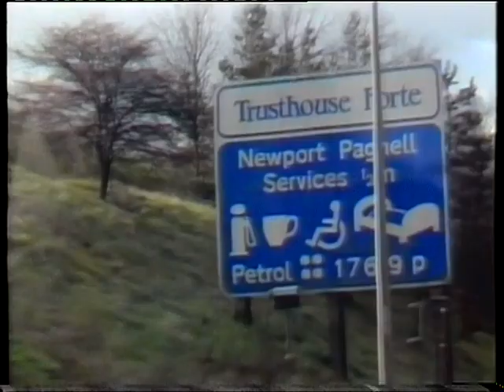Ruby Wax 'Wax on Wheels' Crazy Chat Show with White Witches & Ballroom Dancers!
Ruby Wax from Channel 4's 'Late License' strand with Rhona Cameron & Mark Lamar, you can see them at the end - 1989.

No one's made a show like this before or since, so sit back, relax, and be prepared for the one & only Rubes as she meets the mad & the mundane at a motorway service station.

I don't know why this hasn't come out in an HD format, but it probably wouldn't be that much better.